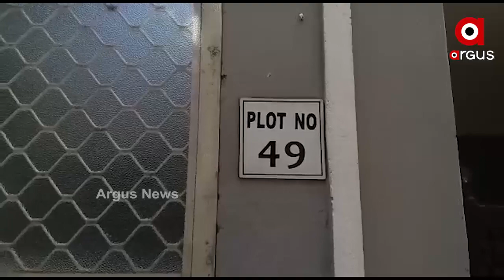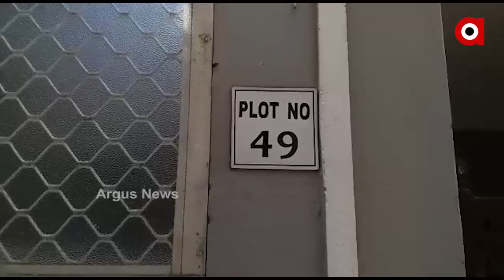ଭିଜିଲାନ୍ସ ଜାଲରେ କୋଟିପତି ଯନ୍ତ୍ରୀ ।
ଭିଜିଲାନ୍ସ ଜାଲରେ କୋଟିପତି ଯନ୍ତ୍ରୀ । ଆର ଏଣ୍ଡ ବି ଡ଼ିଭିଜନ-୫ର ସହକାରୀ ଯନ୍ତ୍ରୀଙ୍କ ଘରେ ଆଜି ଭିଜିଲାନ୍ସ ଚଢାଉ କରିଛି। ସହକାରୀ ଯନ୍ତ୍ରୀ ସାରଦା ପ୍ରସାଦ ଗୌଡ଼ଙ୍କ ଘରେ ଭିଜିଲାନ୍ସ ଚଡାଉ କରିଛି। ଆୟବହିର୍ଭୂତ ସମ୍ପତ୍ତି ଠୁଳ ଅଭିଯୋଗେରେ ମୋଟ ୫ଟି ସ୍ଥାନରେ ଚଢାଉ କରାଯାଇଛି।